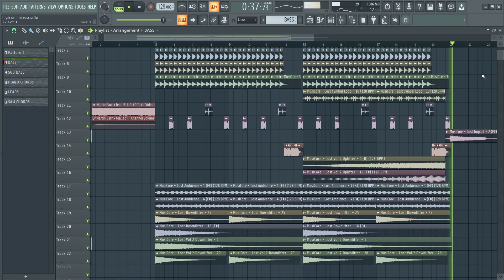Martin Garrix - High On Life (Jackdaw Remake) [FL Studio 20 FREE FLP]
Hello Guys
In this video, I made you a free FLP of "High On Life", I hope you like the drop